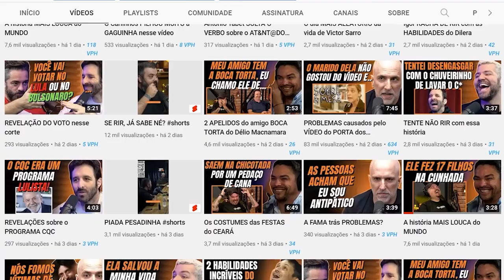É MELHOR LISINHO OU PELUDO? (Bola morreu de rir kkkkkkkk)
🟠 Kwai: @cortesdafirma

Corte retirado do Podcast:
LUCAS INUTILISMO - TICARACATICAST | EP 191

Host:
Lucas Inutilismo
Victor Sarro

Convidados:
Bola
Carioca